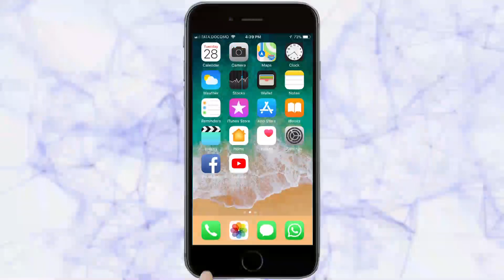न्यूज बुलेटिन | KARNATAK NEWS BULLETIN | 28-09-2020